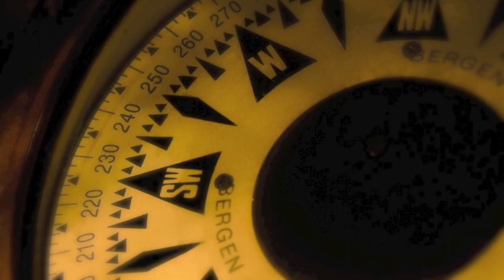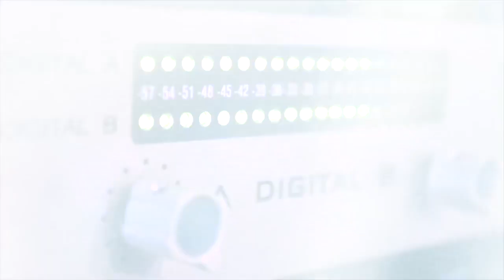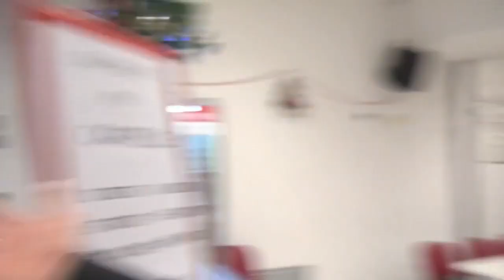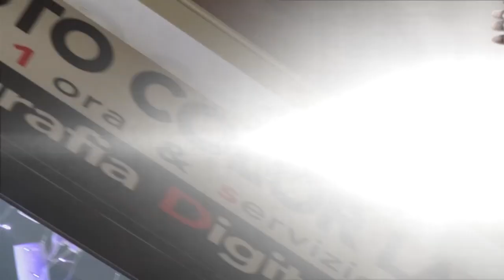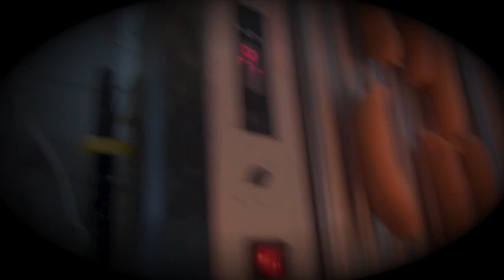NATALE A CATTOLICA 2016